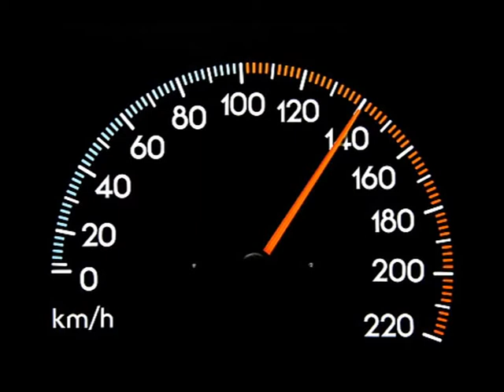Julio Iglesias La carretera Live 1995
Letra Roberto Livi musica Rafael Ferro